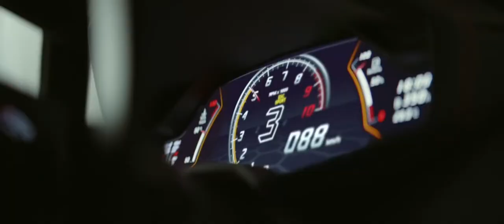Lamborghini Huracán EVO Spyder - Amplified Series the Sound of Emotion